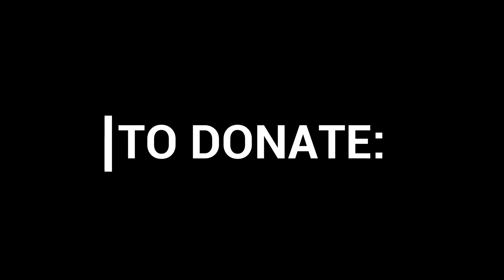CTTA PAC Fund 2018-2019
Owner Cupertino Towing and Member of CTTA's Towing Regulatory Oversight Council Craig Baker talks about the importance of CTTA's PAC Fund. There are quite a few crucial fights coming up at the Capitol, and we need your help now, more than ever!